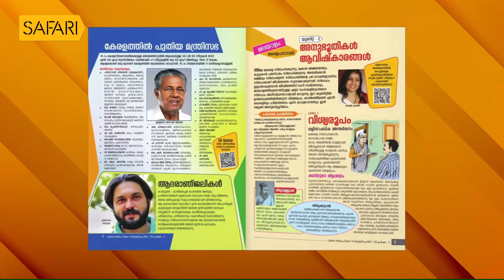Shibu Chakravarthy 12 | Charithram Enniloode 1925 | Safari TV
Shibu Chakravarthy 12 | Charithram Enniloode 1925 | SafariTV

|| ANTI-PIRACY WARNING ||